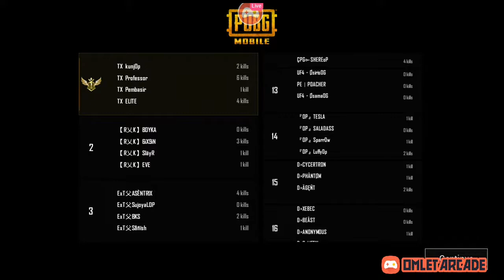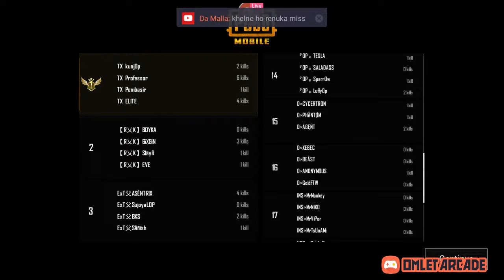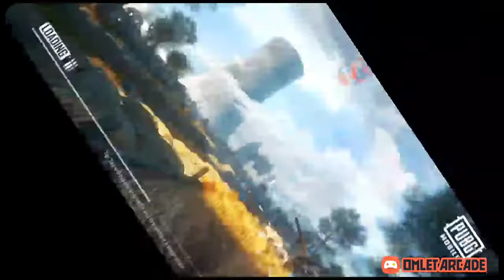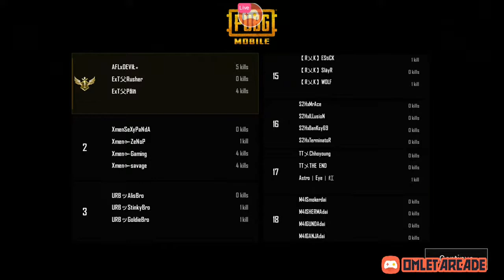Daily Custom Room Scrims at 9 Pm | Ft. NEPCREW ESPORTS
Thank U so much for giving your precious time to our stream.🙏

🤝Let us always meet each other with smile, for the smile is the beginning of love💖

Also don't forget to give us your positive suggestion through comments

If you guys are interested to play daily practice scrims and Tournament then please join to our discord server to know more details about practice scrims and tournament.

👉️ Want to support me as a donner🤝
Here is my Esewa :- 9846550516
💰️E-SEWA SUPPORTER💰️
💓 Prem Raj Paudel Rs 350
💓Mukhesh Kumar Rs 320
💓Rajkumar sir Rs 300
💗Renuka/Yamuna/Dipesh bhusal Rs 210
💓 Mr MahatYT 105 Rs

Respect new Or old streamer And all Teams/Players

👉️Official channel / Most supported by : -HitanGaming E-Sports